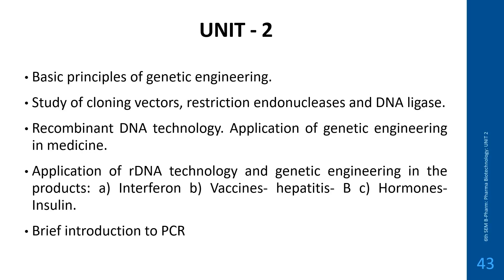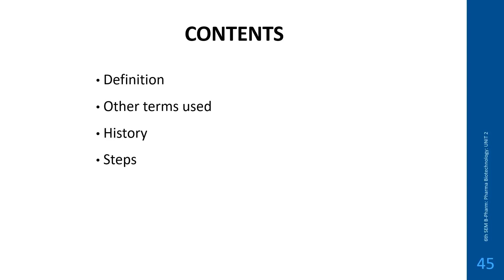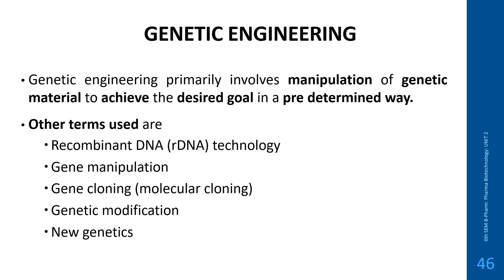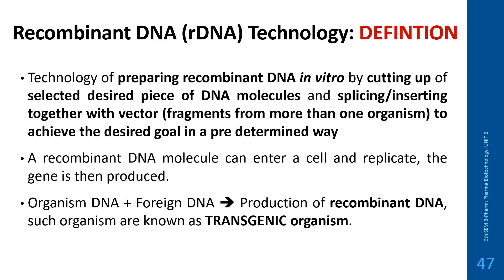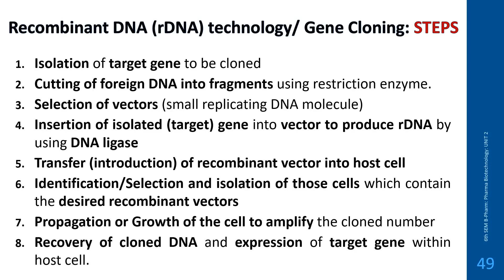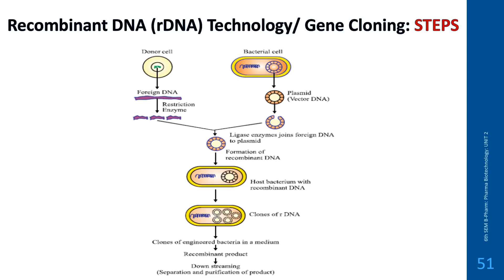Genetic Engineering/Recombinant DNA (rDNA) Technology: Introduction: MALAYALAM